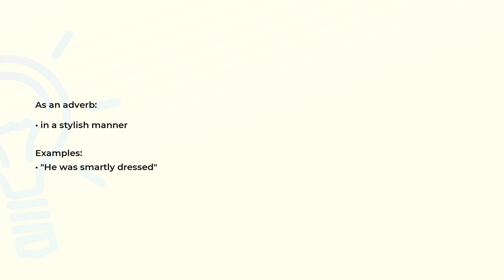What is the meaning of the word SMARTLY?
Definition, examples of use and spelling of the word SMARTLY.

(00:00) Intro
(00:07) As an adverb
(00:18) Spelling

As an adverb (00:07):
• in a stylish manner

Examples:
• "He was smartly dressed"